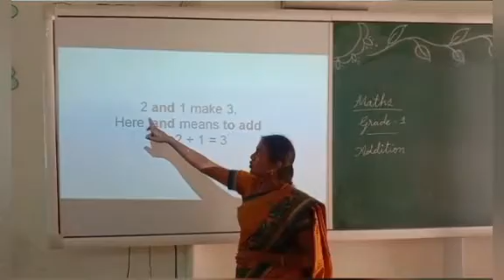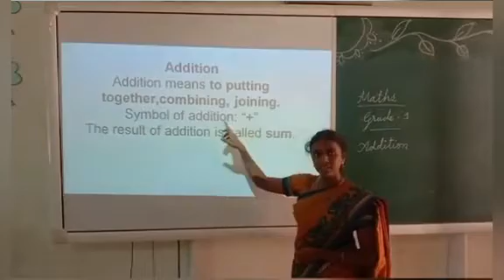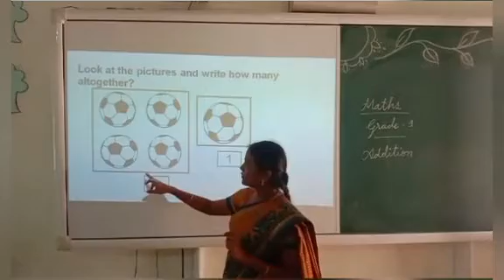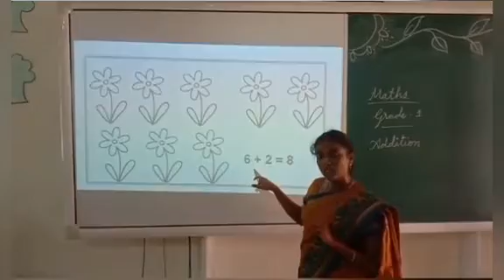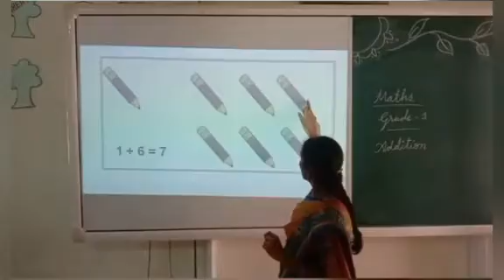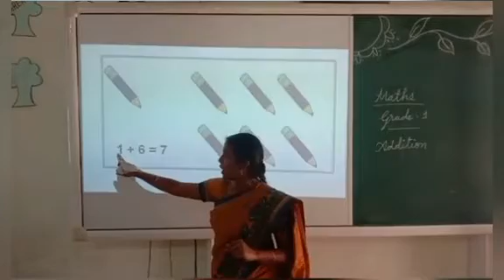Grade 1 Maths Chapter 3 Part 1